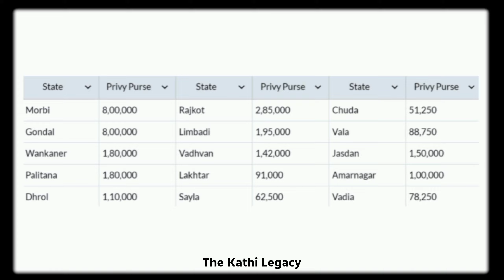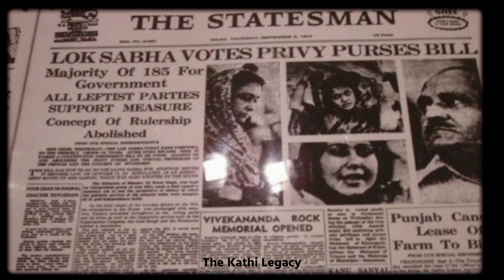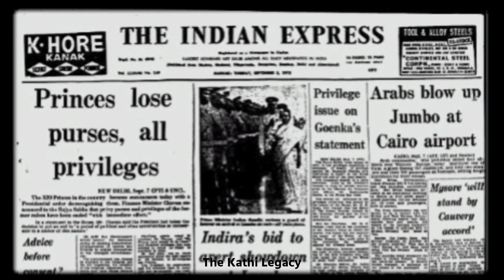Privy Purse of Indian Princely States || The Kathi Legacy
Voice : Jaypalbhai Khuman
Note :
0:22 : Haidrabad (Privy Purse : 42,00,000)
Vadodara (Privy Purse : 26,50,000)
Mysuru (Privy Purse : 26,00,000)

0:57 : Jetpur (Privy Purse : 1,21,536)